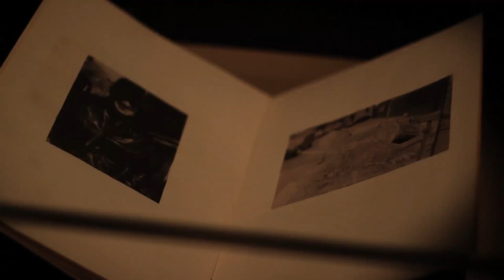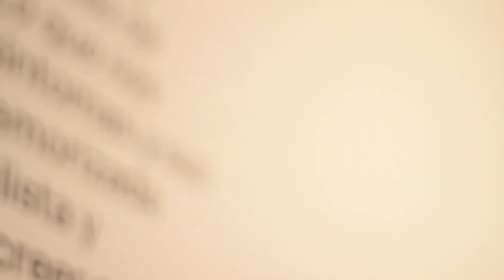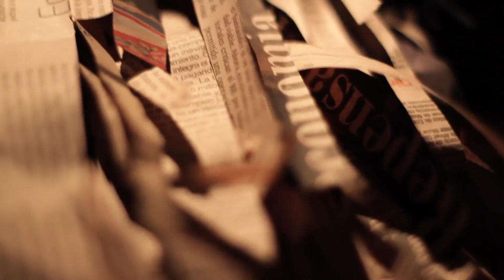ENTREVISTA SARA RAMO. EXPOSICIÓN "SIN HEROÍSMOS, POR FAVOR".(Exposición).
"SIN HEROÍSMOS, POR FAVOR''.

Iván Argote, Sara Ramo y Teresa Solar Abboud
16 MARZO - 20 MAYO 2012
Comisaria: Tania Pardo

La exposición, titulada como el libro, gira en torno a la idea de la desmitificación del acto de crear, ya que la propia creación es en sí misma un acto heroico y de reivindicación, en este caso, de la importancia del hecho cotidiano como militancia diaria. Esta muestra se concibe como tres exposiciones individuales de Iván Argote (Bogotá,1983), Sara Ramo (Madrid, 1975) y Teresa Solar Abboud (Madrid, 1985), tres narraciones gestadas como historias independientes pero unidas bajo un mismo título. Tres relatos donde la poética narrativa ha dejado de cuestionarse grandes heroicidades para aproximarnos a territorios particulares. Una metáfora de aquello a lo que una vez se refirió Flaubert cuando advertía que bastaba con mirar algo detenidamente para que se convirtiera en interesante y que, a su vez, el cine ha sabido trasmitir a través del primer plano hacia un objeto, un rostro, un detalle, en principio, sin importancia.

INTERVIEW SARA RAMO. EXHIBITION "WITHOUT HEROISMS, PLEASE." (Exhibition).

"WITHOUT HEROISMS, PLEASE."

Iván Argote, Sara Ramo and Teresa Solar Abboud
MARCH 16 - MAY 20, 2012
Curator: Tania Pardo

The exhibition, titled as the book, revolves around the idea of ​​the demystification of the act of creating, since the creation itself is in itself a heroic act and a demand, in this case, for the importance of everyday events as militancy daily This exhibition is conceived as three individual exhibitions by Iván Argote (Bogotá, 1983), Sara Ramo (Madrid, 1975) and Teresa Solar Abboud (Madrid, 1985), three narrations gestated as independent stories but united under the same title. Three stories where narrative poetics has stopped questioning great heroics to approach particular territories. A metaphor of what Flaubert once referred to when he noticed that it was enough to look at something carefully so that it became interesting and that, in turn, cinema has been able to transmit through the foreground to an object, a face, a detail, in principle, unimportant.

Video made by Red Sea.